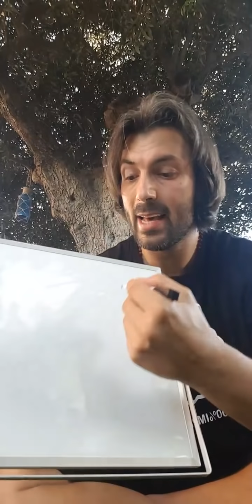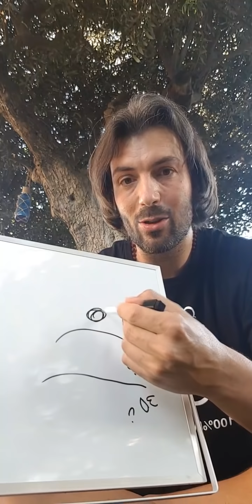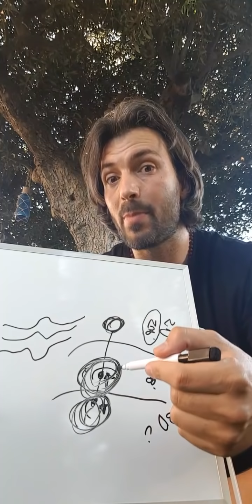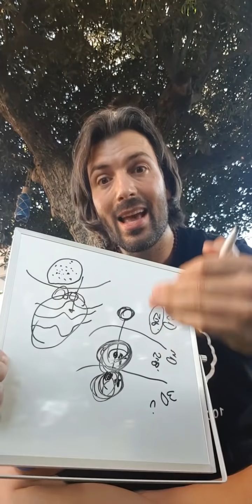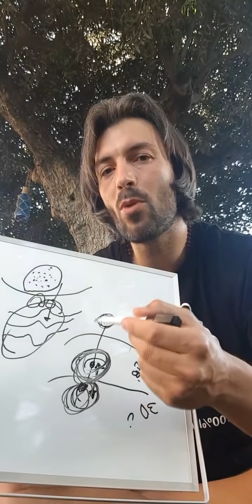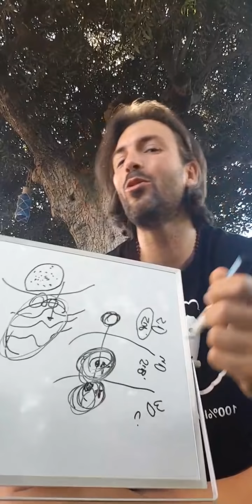TODOS SOMOS UNO (Por qué y cómo)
❤La saga de LA VOZ DE TU ALMA bendice a quien la tiene, la lee y la practica❤

Estamos en la MISIÓN de crear UN MUNDO DE ALMAS IMPARABLES, ¿nos acompañas?

Lee la Saga de LA VOZ DE TU ALMA:

1-Si vives en España puedes entrar en la web

2-Si estás en LATINOAMERICA o FUERA DE ESPAÑA en cualquier otro país, escribe por Whatsapp a Somayra y si estás viendo este video por un celular haz click en el siguiente enlace para comunicarte con Somayra